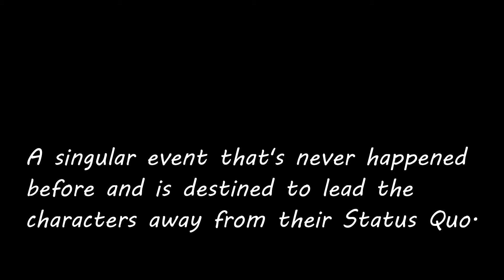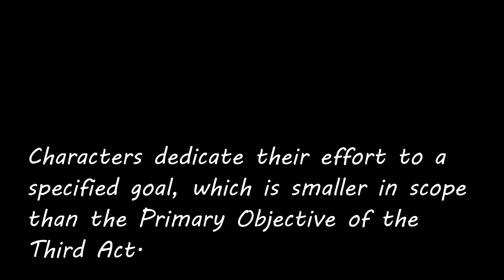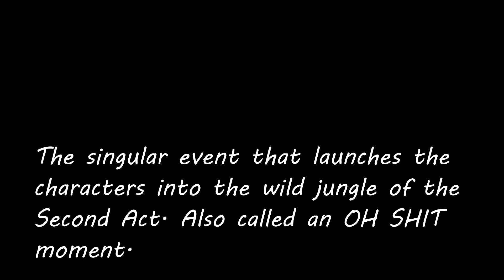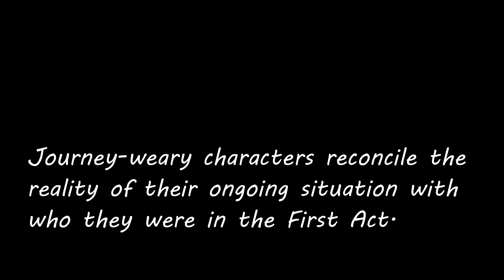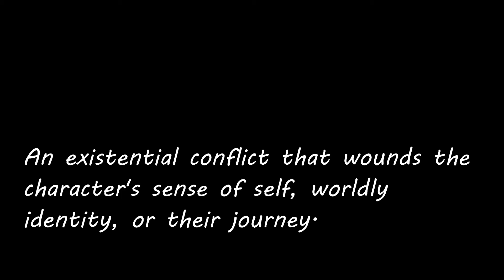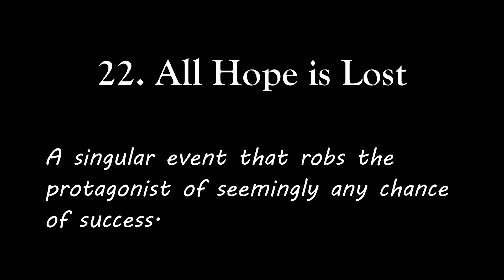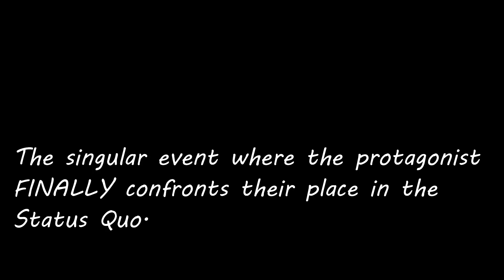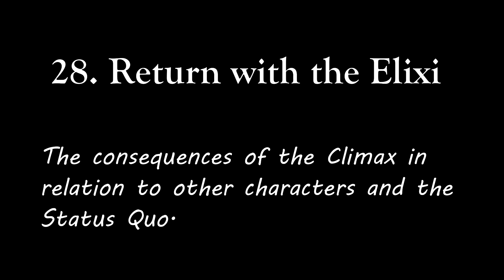Judas and the Black Messiah (2021) - Hollywood's Storytelling Secret #40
It’s my enduring belief that no matter where or how a movie script starts, the finished product always adheres to the exact same 29 Point Story Structure. JUDAS AND THE BLACK MESSIAH is my 40th piece of evidence.

“A Love Theme” composed by
Eugenio Mininni (Mixkit)

All images of JUDAS AND THE BLACK MESSIAH and ROGUE ONE: A STAR WARS STORY are copyrighted to their respective owners, and only used in this video for critical analysis and commentary as covered by the Fair Use Act.